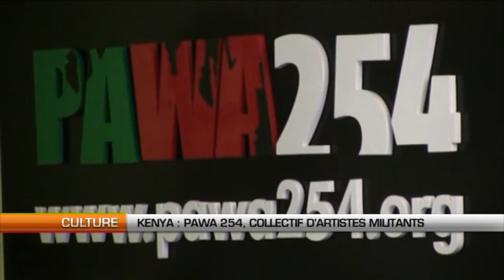Kenya Pawa 254, collectif d'artistes militants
Pawa 254, c'est le nom d'un collectif militant de la capitale Nairobi, fondé par le photographe Boniface Mwangi.